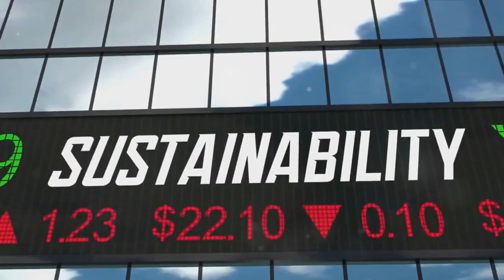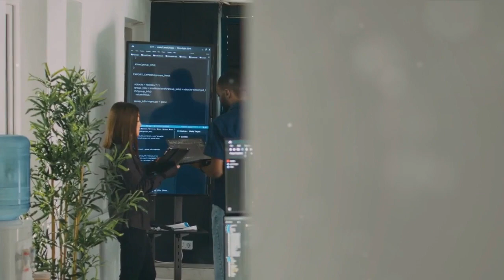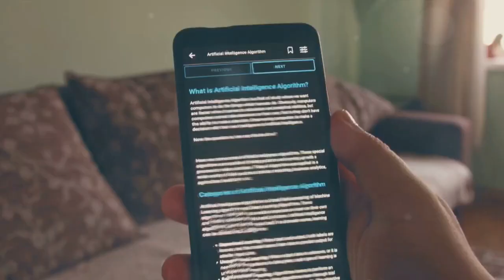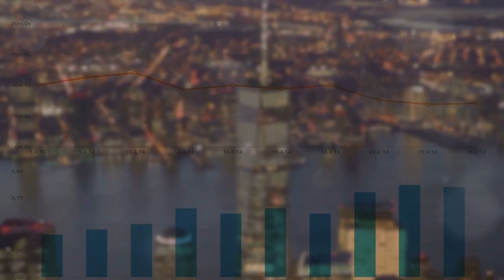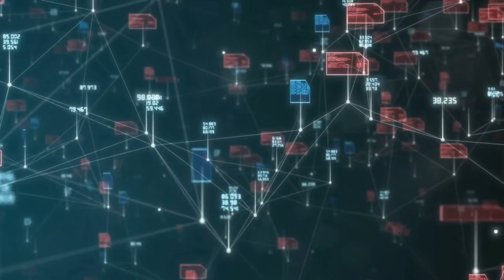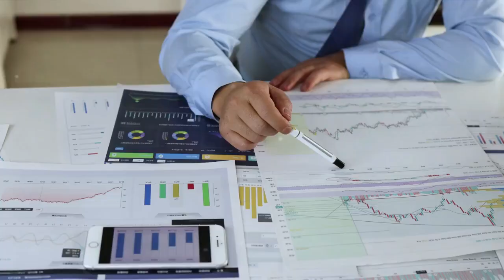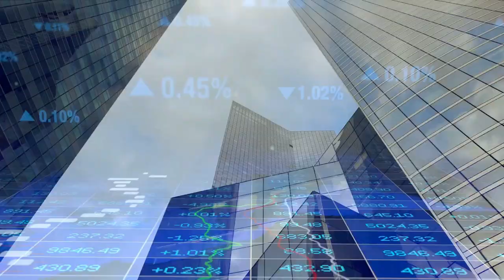Ai and sustainable finance The Future of Investments